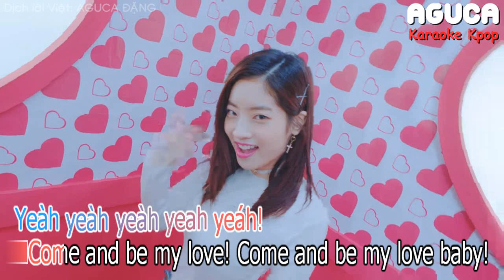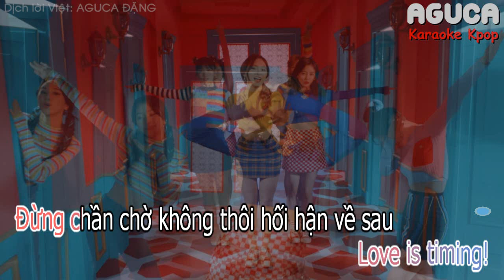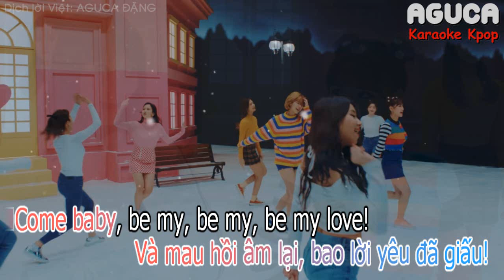[Karaoke Việt + Audio] HEART SHAKER - TWICE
▶ Các bản cover xin vui lòng ghi tên Aguca và link video Lyrics nguồn ^^
▶ Yêu cầu về bài hát của các bạn mình có xem  nhưng không trả lời hết nha, các bạn thông cảm  ^^